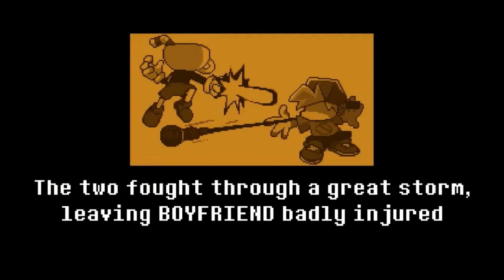Sans Vs BoyFriend Indie Cross FNF (Part 3)(Week 2)(Normal)